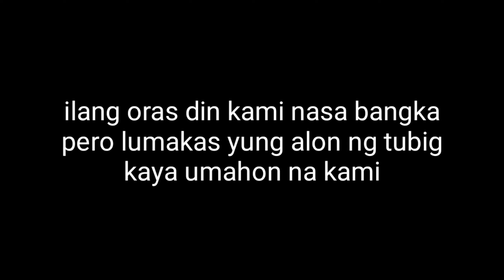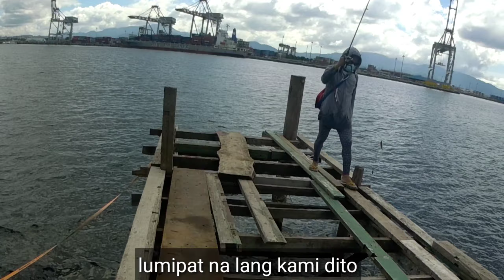PINOY Magnet Fisher tries Bait and Wait Fishing for the first time!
Hi, this is Rhod YG. Please join me as I explore the world of adventures. Newbie tries fishing for the first time.

Let's do some bait and wait fishing here in Batangas.

Fishing in Philippine Port Authority Batangas